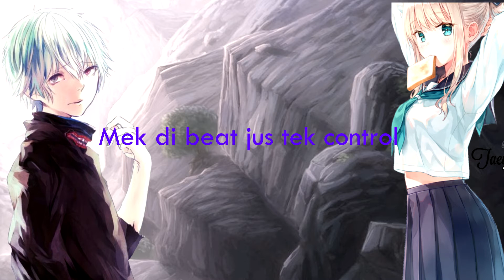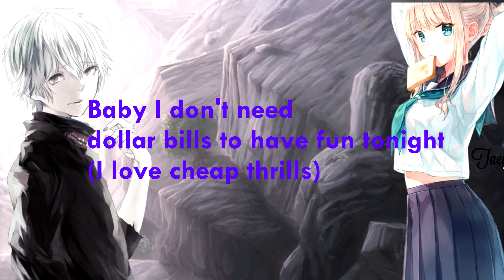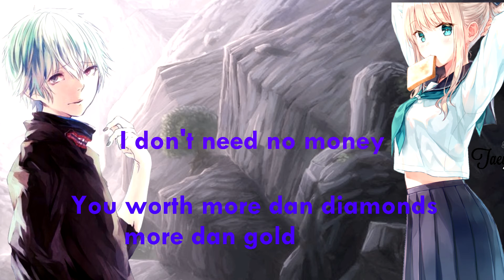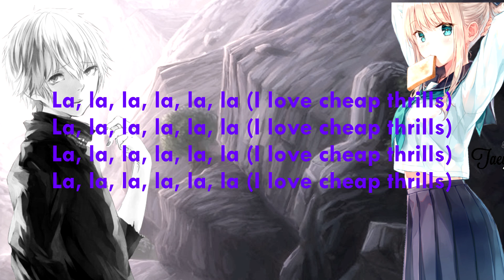[NightCore]-Cheap trills [Switchching vocals] lyrics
be infringing.